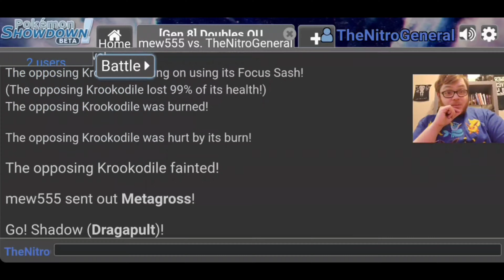Volcanion can't Focus - Pokemon Showdown Ep 55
Hey Nitrosites,
I hope you enjoyed this episode of pokemon Showdown! if you did, make sure to leave a like and subscribe if you're new! let me know how you like the new video style down below! stay safe

-Nitro G